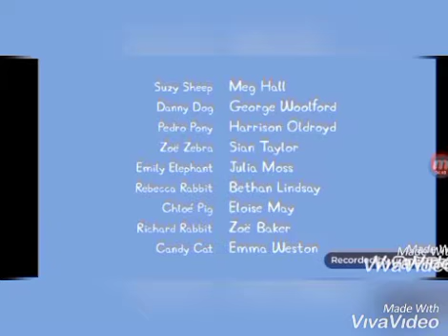Cornish and mlg Peppa pig . bleeped offensive words. funny